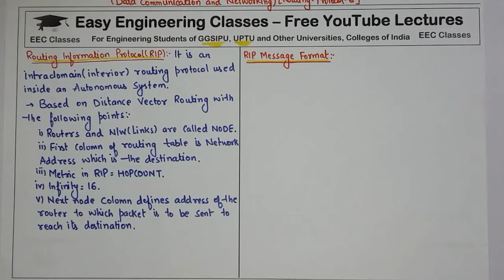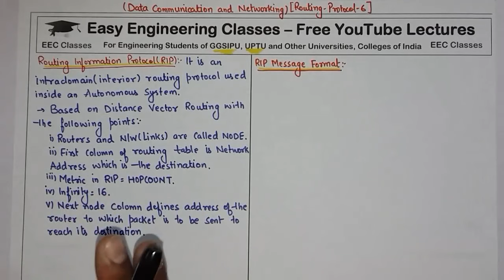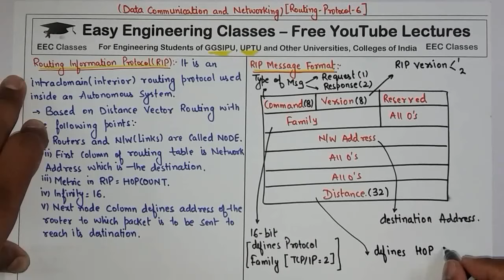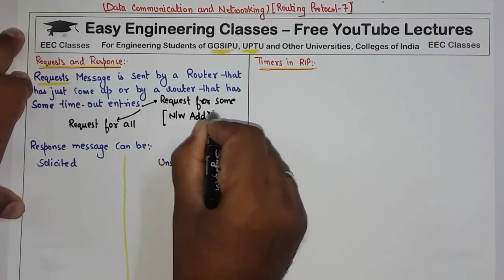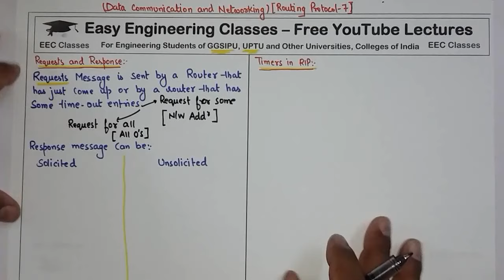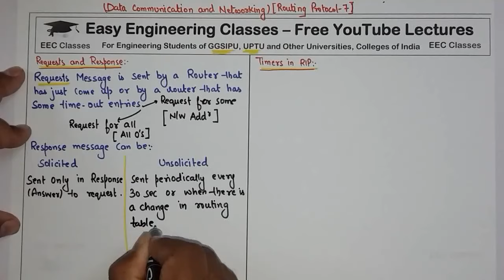L45: Routing Information Protocol(RIP) Protocol, Frame Format, Timers | DCN Lectures in Hindi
In this video you can learn about Introduction of Routing Information Protocol(RIP) Protocol. It is an Intradomain(Interior) Routing Protocol. The video also explains RIP Message Format with topics: Requests and Response Message(Solicited, Unsolicited). Following Timers in RIP: Periodic, Expiration, Garbage Collection are also explained. This topic is very important for College University Semester Exams and Other Competitive exams like GATE, NTA NET, NIELIT, DSSSB tgt/ pgt computer science, KVS CSE, PSUs etc.

RoutingInformationProtocol(RIP) Protocol Hindi– Theory, Frame Format, Timers | DataCommunicationNetworking Lectures Hindi

RIP Message Format
RIP Request and Response Messages
Difference between various RIP Protocol Timers

Links for GATE/UGCNET/ PGT/ TGT CS Previous Year Solved Questions